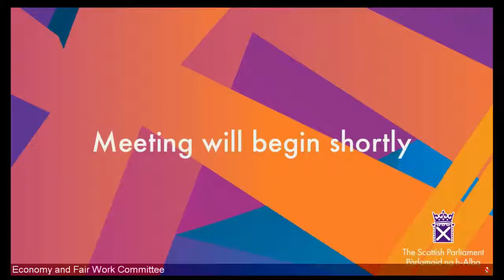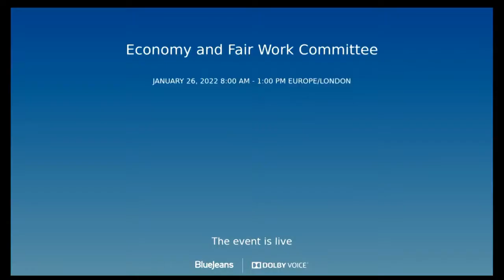Economy and Fair Work Committee - 26 January 2022